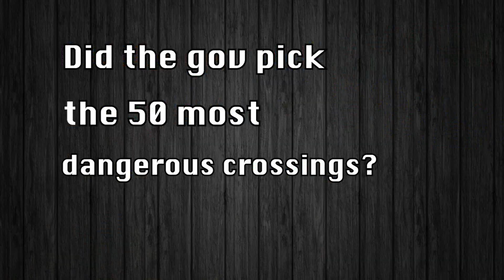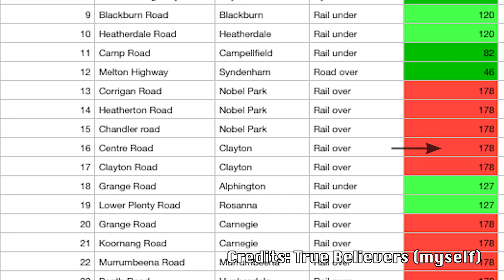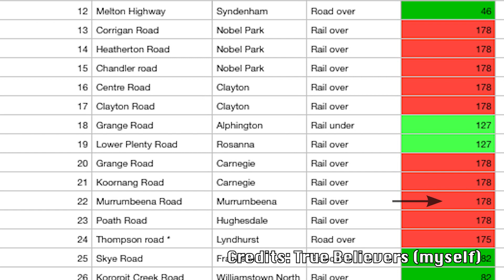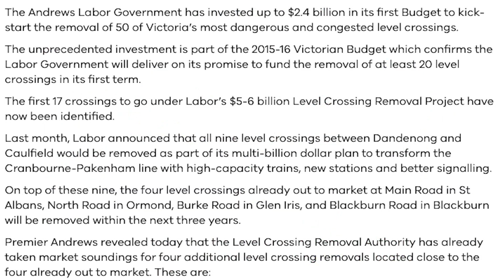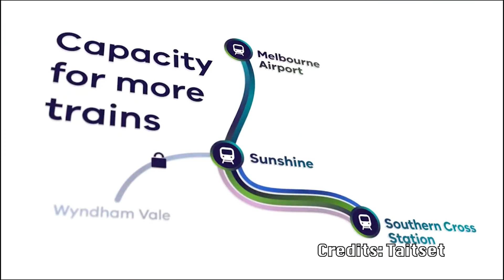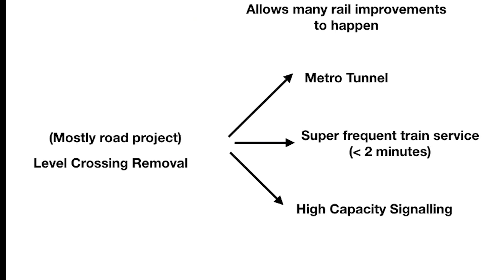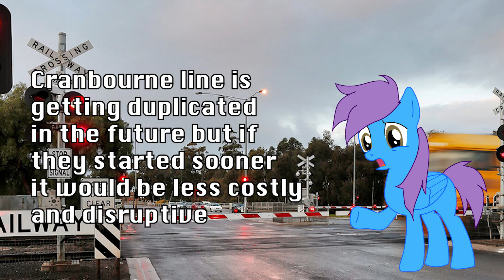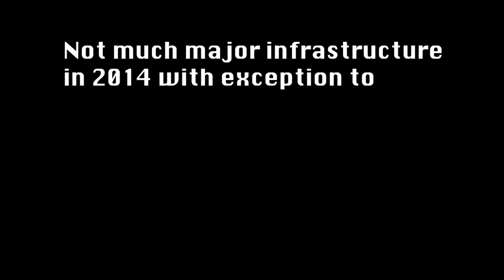Melbourne Level Crossing Removals | 2018 Update | Transit Analysis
Hello True Believers, today we talk about level crossing removals, or also known as road rail grade separations in Melbourne. This is a follow up video I made in 2017. I question about the benefits of the level crossing removal program.

Timestamps (to make it easier for you the viewer)
0:00 - 0:06 Intro
0:06 - 0:38 Summary of project
0:38 - 1:25 The priority of 50 sites
1:25 - 2:35 The cost going over for the project
2:35 - 4:08 The chosen options of grade seperation
4:08 - 7:29 Road or Rail project
7:29 - 9:11 Missed Opportunities
9:11 - 9:57 Conclusion
9:57 - 10:26 Outro

Meant to be completed end of August. Majorly delayed.
True Believers like to say sorry about the delay.